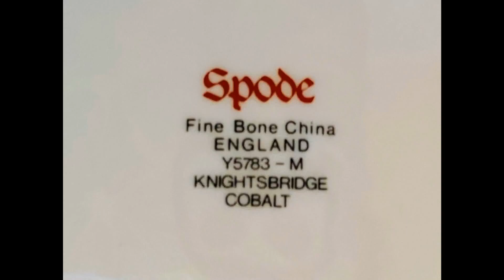Oceanside Designer Estate Sale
Estate Sale  |  Coral Gables, FL  |  20 & 21 June, 2020

We are delighted to bring you another fabulous estate sale with an ocean view, this time at a 7,000 square feet residence in Coral Gables’ exclusive Gables Estates community.  This one is a who’s who of designer apparel, accessories. jewelry and home decor brands, as well as a treasure trove of elegant furniture, artwork, office electronics and more. Other sale highlights include a magnificent four-poster bed and a brand new (still wrapped!) sofa.

We are selling stemware, fine English china, dishware, decorative pieces, collectibles and home decor from brands like Waterford, Spode, Lenox, Hermes and Ralph Lauren.  And we have quality furniture pieces from Baker, Woodmark, Henredon, Coaster, Wellington Hall and Hickory Chair. We have a great selection of other home decor items for sale too such as lamps, vases, mirrors and rugs.

We have some treats in store for art lovers, which include an elegant oil on canvas portrait of Lady Broughton after the original by George Romney, and art by P. English and Florida based Linda L. Broadfoot.

There are office electronics for sale including printers, copiers and keyboards, from top brands like Canon, HP, Lexmark and Lenovo. We also have lots of other fun items including a Trayl bicycle, games, tons of books, a Crate guitar amp, a Telescience telescope, a leather horse saddle and lots more!